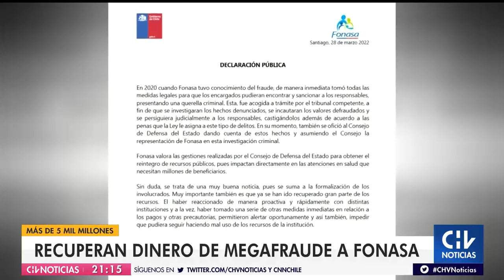Doctora que DEFRAUDÓ A FONASA escondió millonario monto en cuentas de ahorro de sus hijos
La doctora Paulina Carrasco de Concepción, quien arriesga diez años de cárcel, cobró de bonos de atención en nombre de personas que nunca atendió.